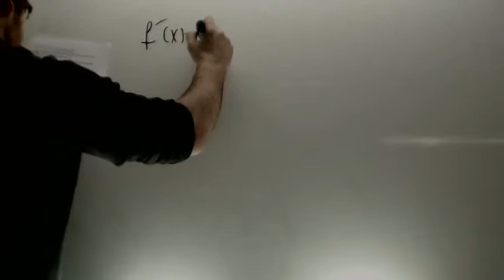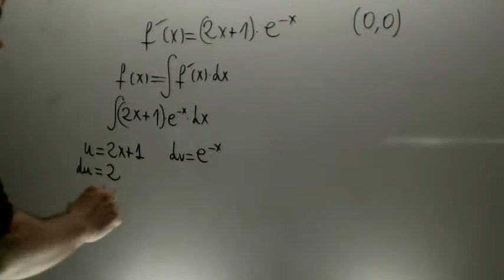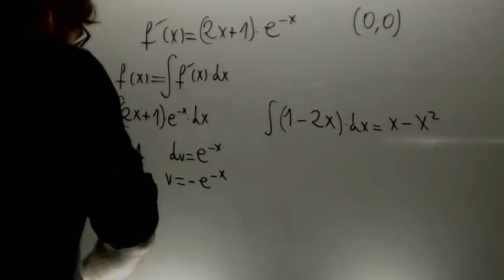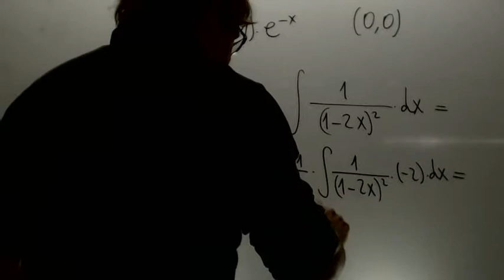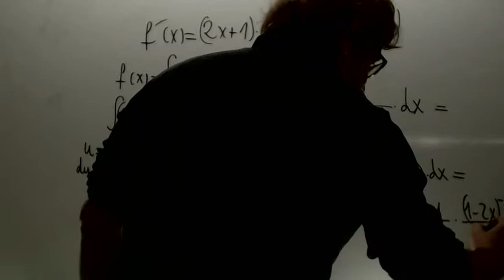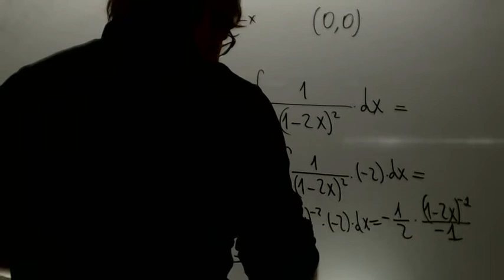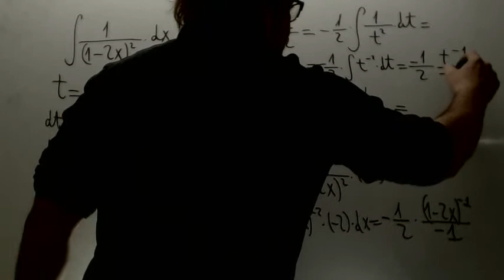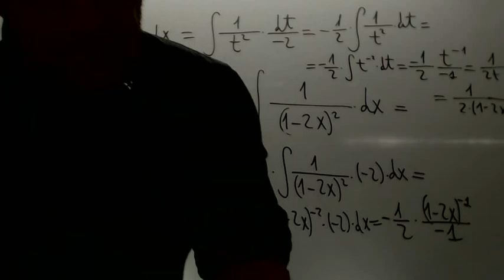Integral cambio de variable Matematicas 2 Bachillerato Academia Usero Estepona